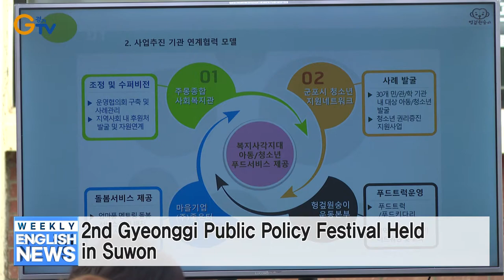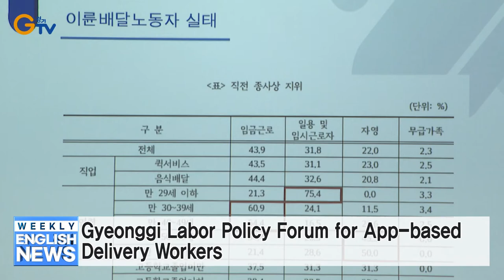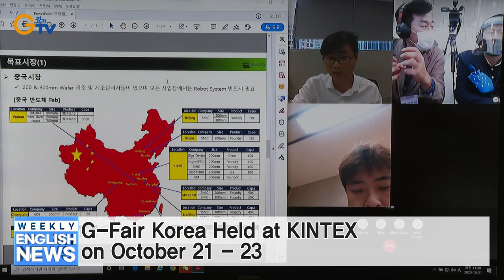2nd Gyeonggi Public Policy Festival Held in Suwon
1. 2nd Gyeonggi Public Policy Festival Held in Suwon
2. Gyeonggi Labor Policy Forum for App-based Delivery Workers
3. Pangyo Autonomous Mobility Show 2020 Held on October 15 & 17
4. Gyeonggi’s Basic Housing and Used Car Market Policies Praised During National Assembly Inspections
5. Committee Launched to Resolve Yongin Semiconductor Cluster Issues
6. G-Fair Korea Held at KINTEX on October 21 - 23
7. Gyeonggi Designates Pharmacies to Identify and Prevent Drug Abuse